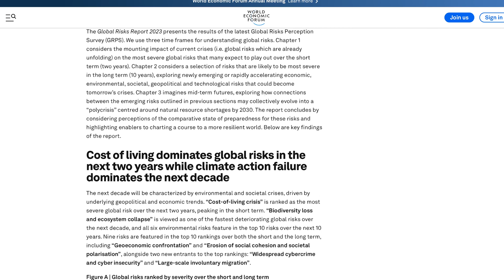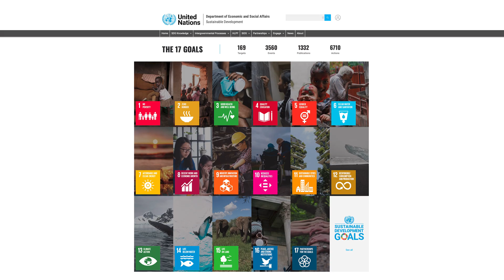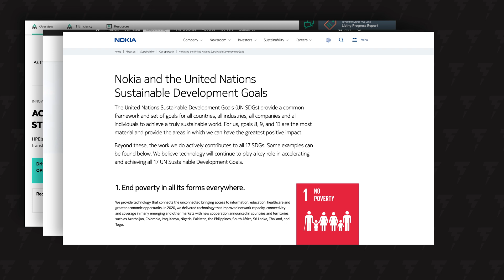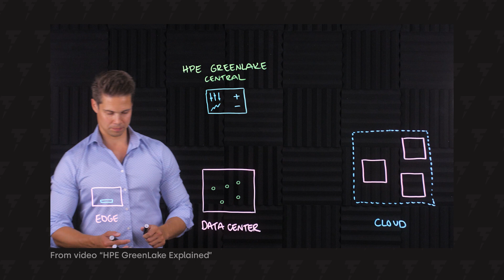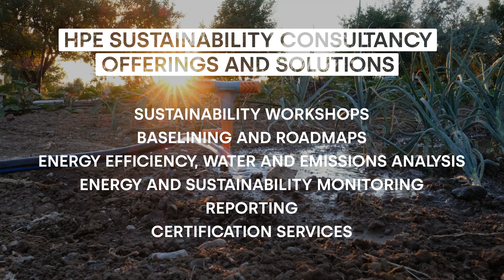What is sustainability and what can companies do about it?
Sustainability in IT is something I am personally getting more and more interested in, especially when I hear how companies have turned sustainability initiatives into profitable business and competitive advantages. Something we didn't even think could be possible some 5 years ago.

With this video I will give you a quick introduction to sustainability, what is the world doing about it, why companies' role is essential in all this and finally I use HPE and HPE GreenLake as an example of sustainable business models.

📜 Table of Contents
0:00 Introduction
0:52 What is sustainability?
1:49 United Nations Sustainable Development Goals
2:10 Companies' role is pivotal
3:17 HPE GreenLake showing the way
4:01 HPE goes the extra mile
4:38 Final words